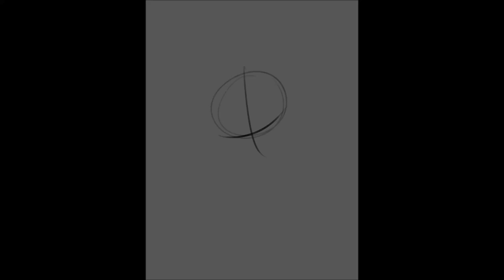Radio Demon Alastor | Fan Art | SPEEDPAINT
Hey look! It's the deer man!~

Quick lil gift art done for someone cool!~